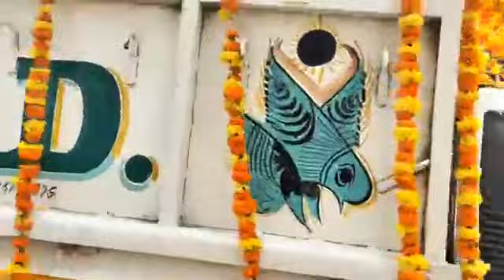BJP EX- MLA Rajesh Gupta जी के अंतिम दर्शन